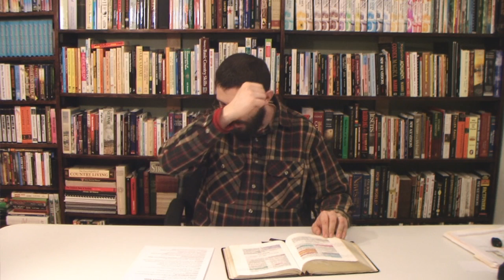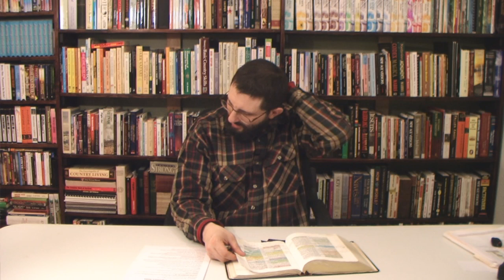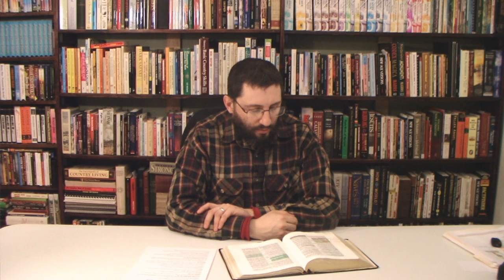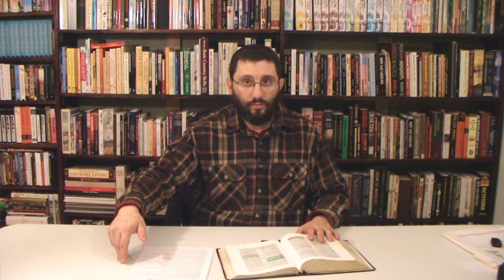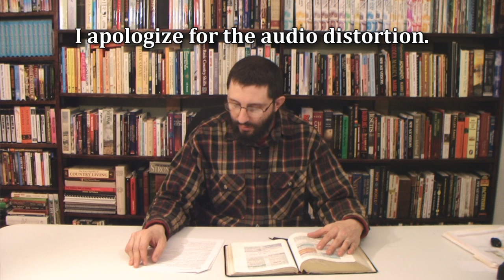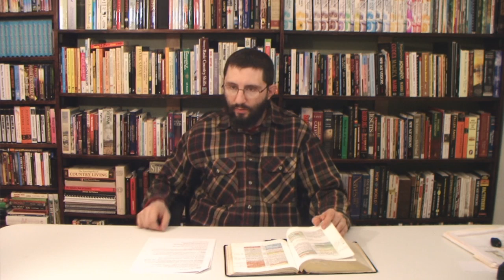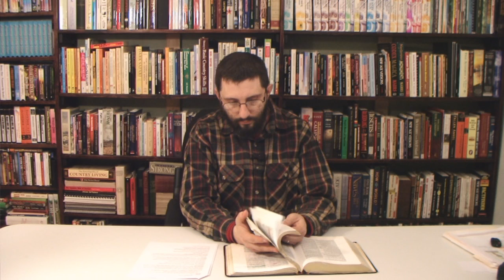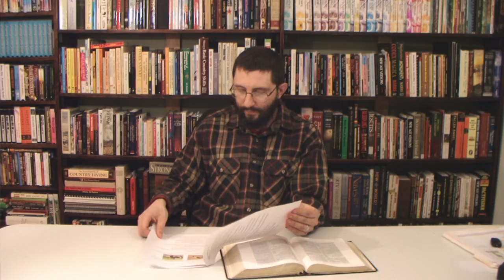Philemon Expository Study Part 1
Sermon preached for Sunday, 23 March 2014.